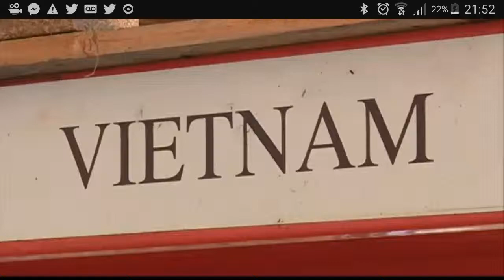Reportage France 3 régions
Visite de CACAOTEC